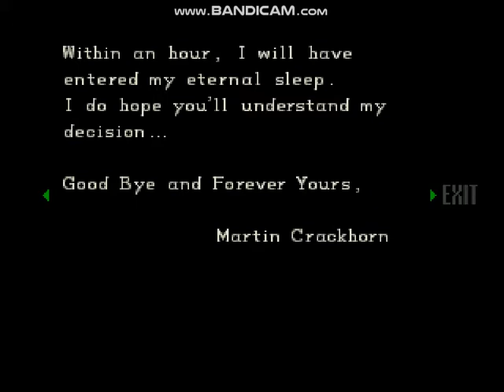First time with Armour Key